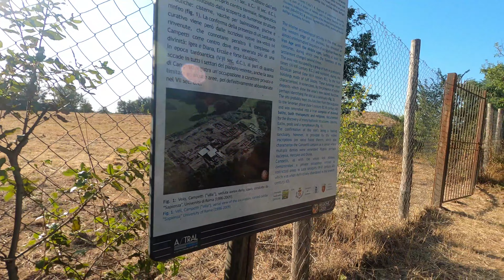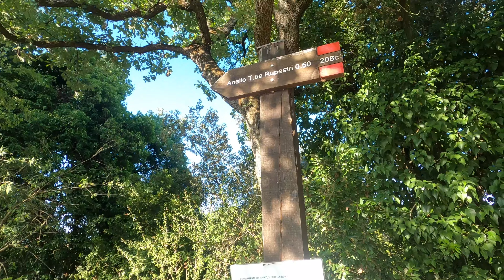ROAD BIKE SA TRAIL!